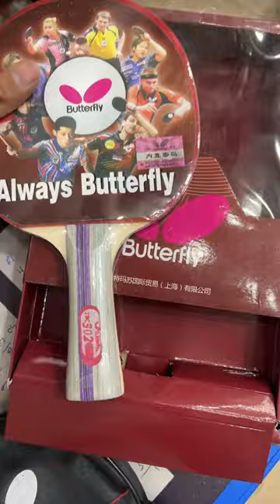Table tennis racket butterfly brand tbc302